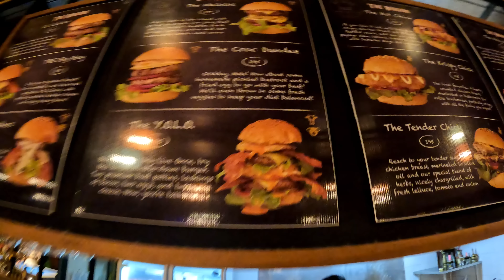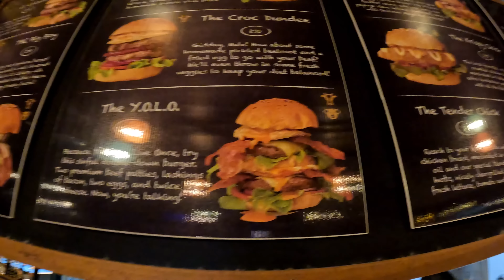Phuket, kamala Girly Bars, Phuket Thailand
I take a walk along the street full of Go Go Bars of Kamala and get drunk